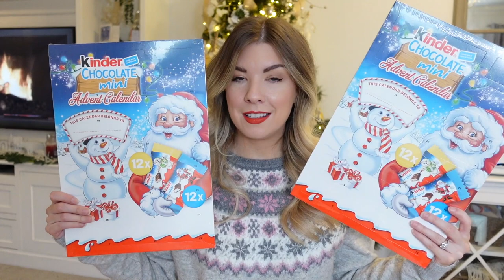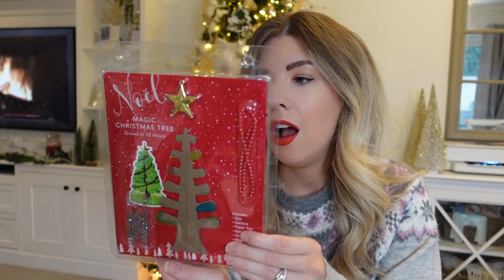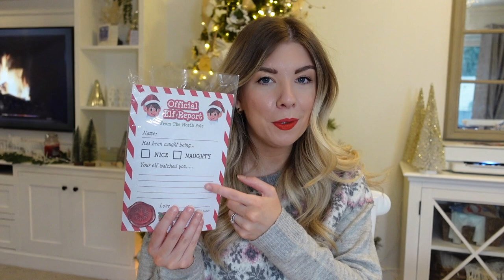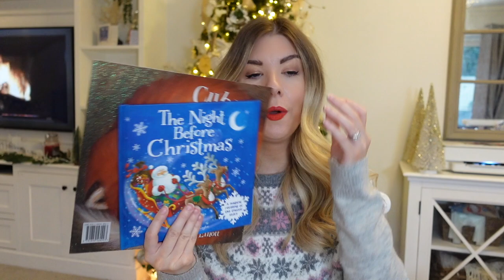CHRISTMAS EVE BOX, KIDS STOCKING FILLER AND ELF ON THE SHELF IDEAS! | KATE MURNANE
CHRISTMAS EVE BOX, KIDS STOCKING FILLERS AND ELF ON THE SHELF IDEAS!

Hi guys! SO just a disclaimer, this video is best watched when little ears aren't around to hear! I wanted to share some ideas from Christmas Eve/1st December Boxes, as well as stocking fillers and a couple of Elf on the Shelf things too! All of the little bits that help to make Christmas Magical!

Kate x